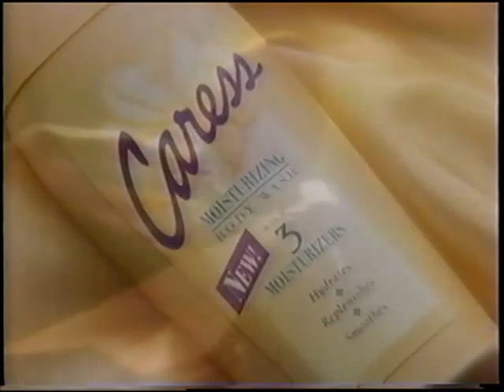Caress Body Wash Commercial (1998)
Aired On: ABC | KSTC-TV 5 | The Wonderful World of Disney: Aladdin and the King of Thieves | 2/8/98
Captured and Edited Using: RCA VR651HF VCR | AVerMedia H826-HK | VirtualDub and Windows Movie Maker